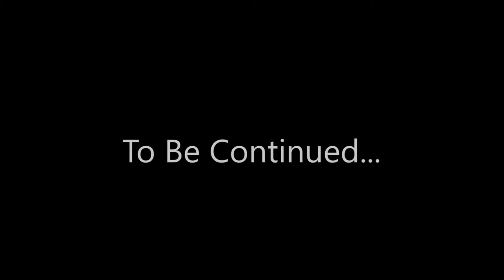Samurai Adventures| Season 2 Episode 2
It is a short one but it is still funny! Episode 3 is coming!

You should watch: "Addicted to Paper Plates | My Strange Addiction"